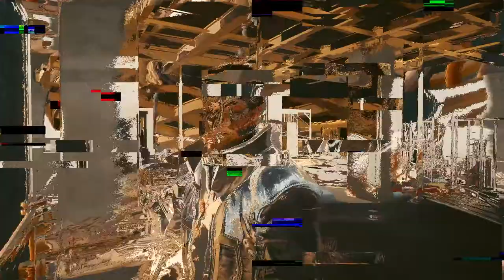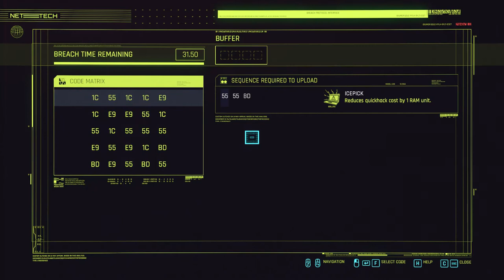raiding a warehouse?-Cyberpunk 2077 (10)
We need to hack a float inside the warehouse.